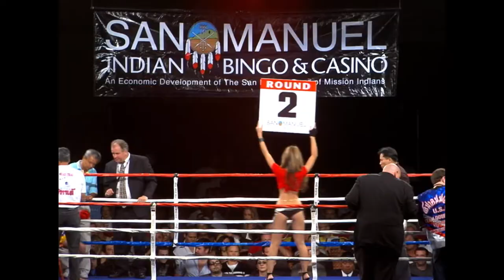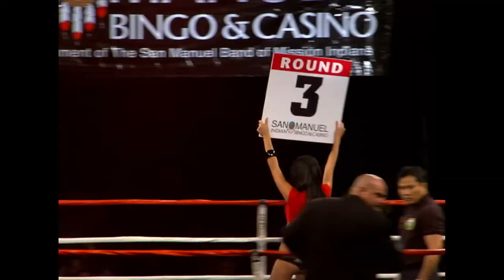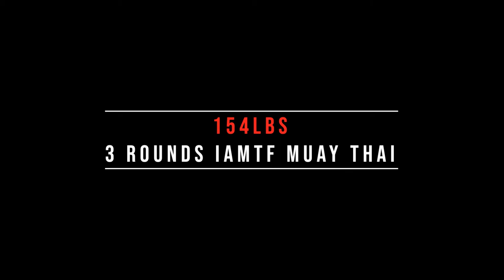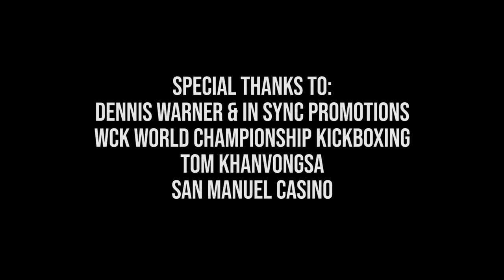RFC_SanManuel_Pt1